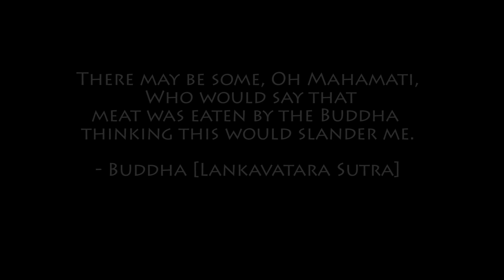The Buddha Bowl Documentary: Trailer / Teaser Official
Your donation will support us to continuously work for a world with more compassion, peace, and awareness.

Here are are some other ways to help out!

Post this campaign to your social media pages.
Share this campaign and project among your friends and contacts.
Offer your skill on editing, production, technology, creativity, marketing, communication or any other way that you think will be of benefit to this project.